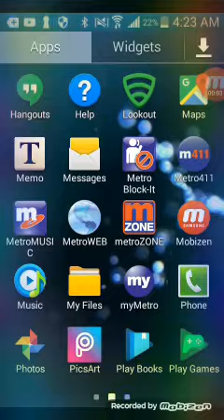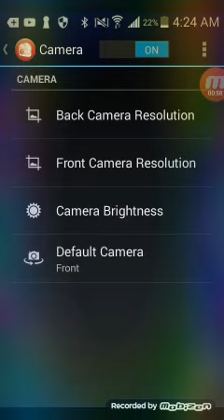How to use facecam!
Download floating camera at the app store.